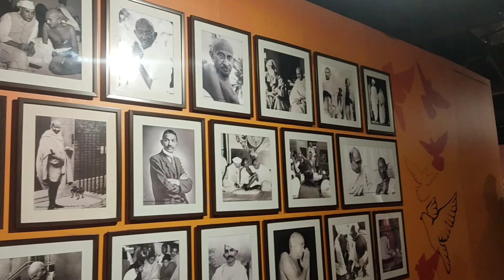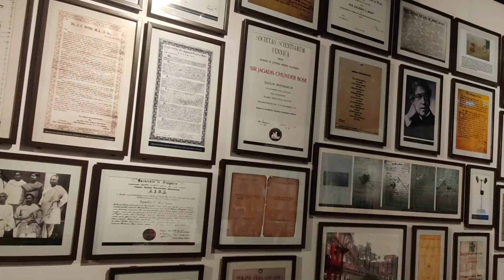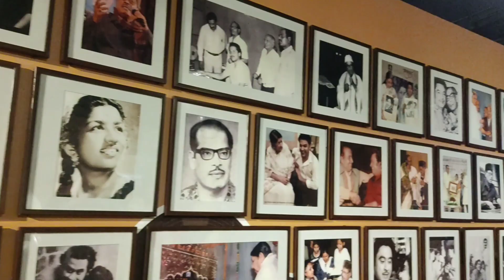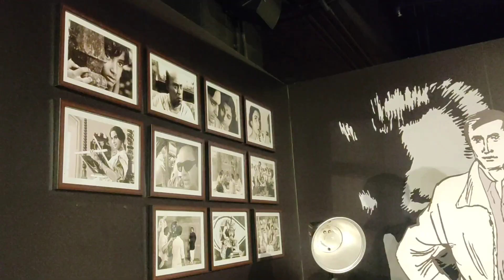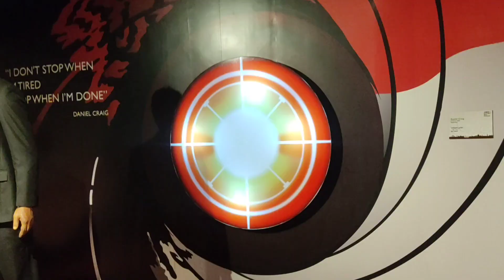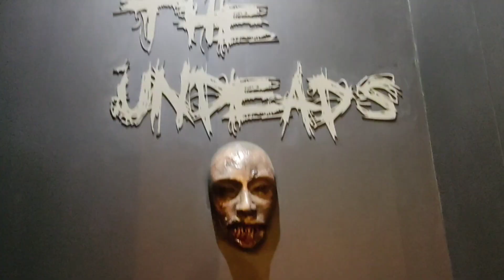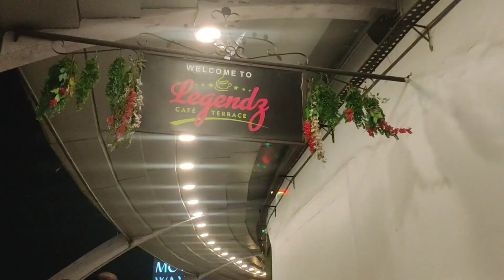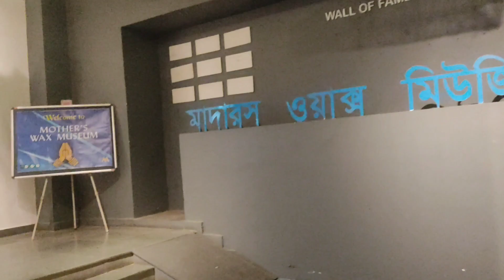Mother wax musuem# new twon# first visit#sundayvlog#daily lifestyles couples of vlogging#viral